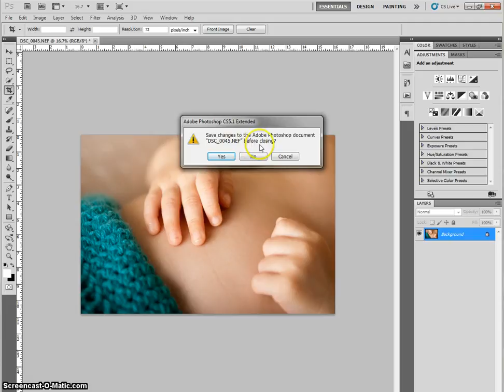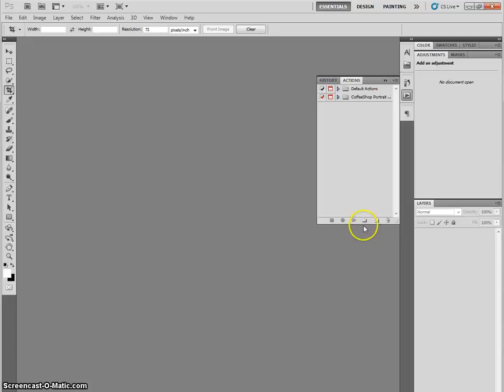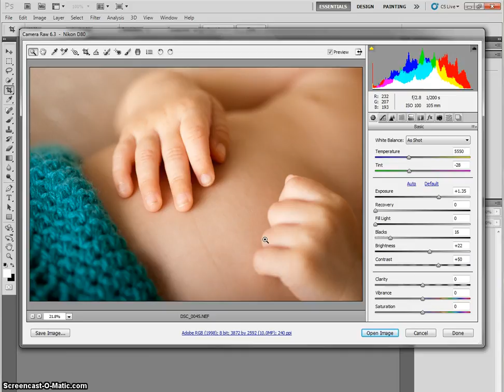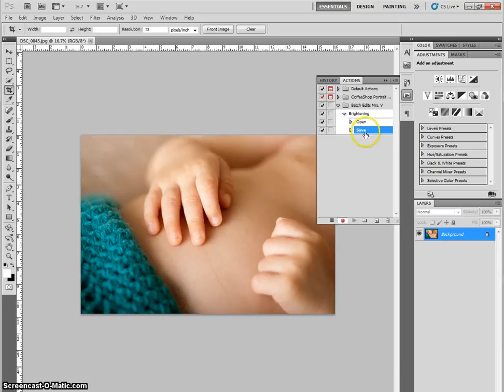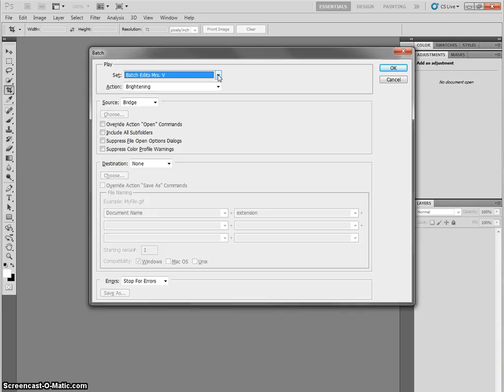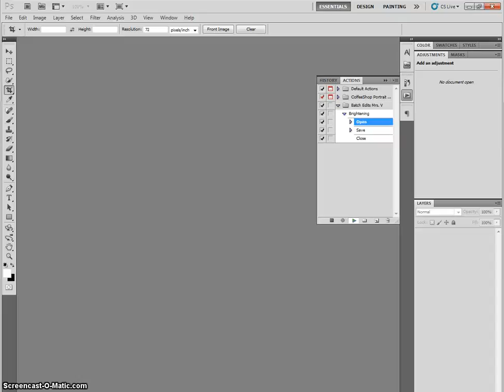Batch Editing RAW files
How to quickly edit a bunch of similar photos using batch editing.